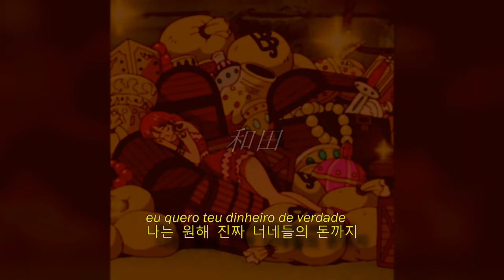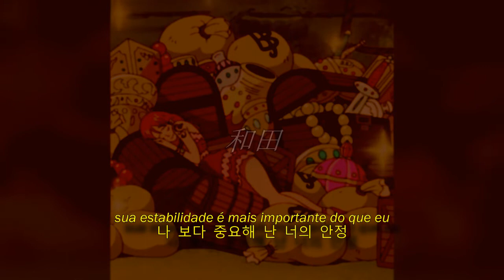yuzion - stability (legendado)